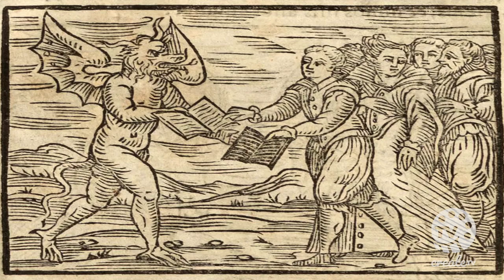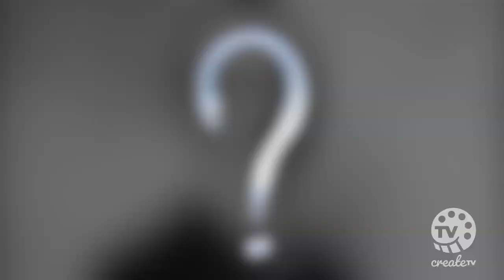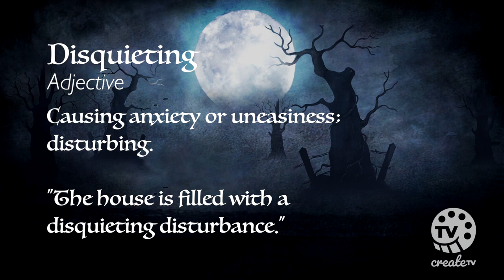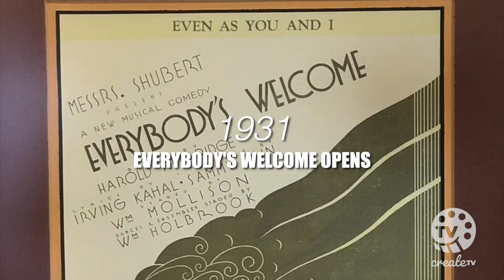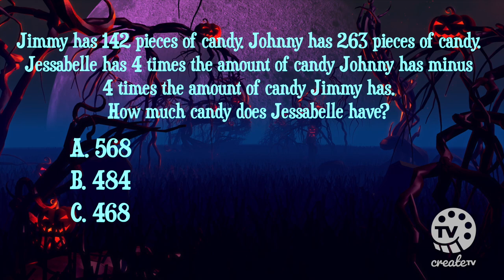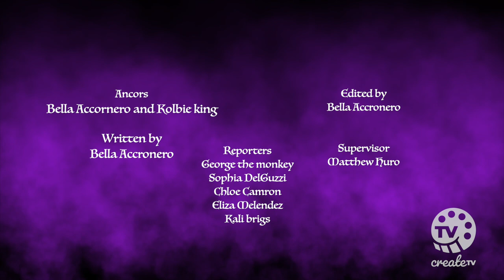10-13-23 Friday the 13th